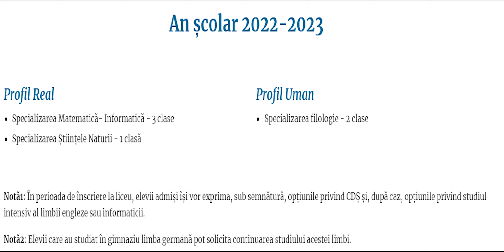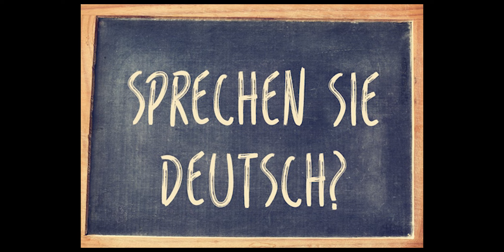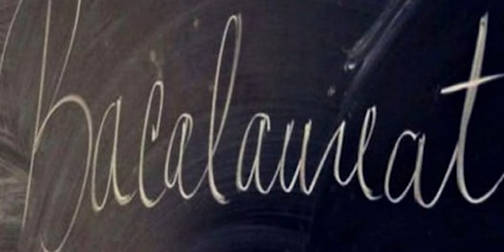Oferta educationala Carabella 2022